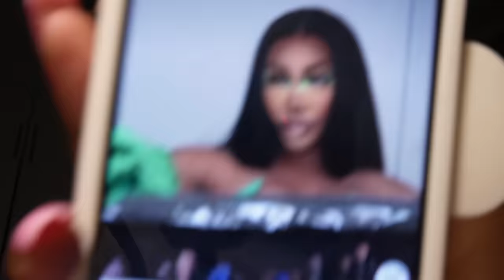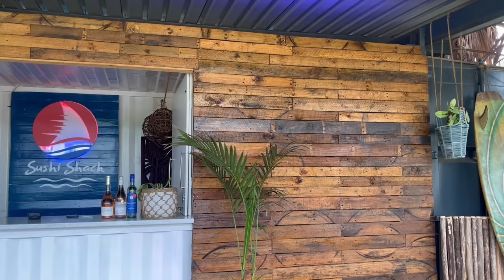VLOG | just some days having fun in Harare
Hey y'allllllllll. My loves I love you guys so much and I love making videos for y'all to enjoy! But can I just say...creating is one of the best feelings in the world. Whatever you create, share!
Okay bye

🤍 Filming and editing: Sony ZVE-10 and Capcut
🤍TikoTok: @charmainechivese